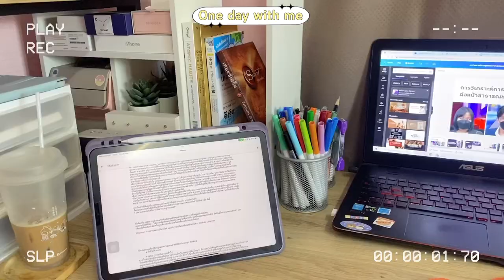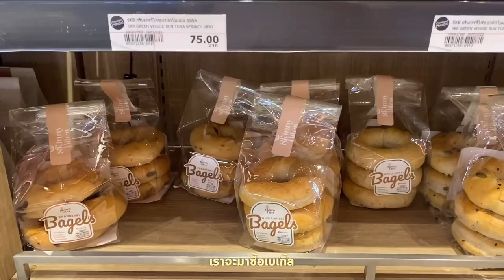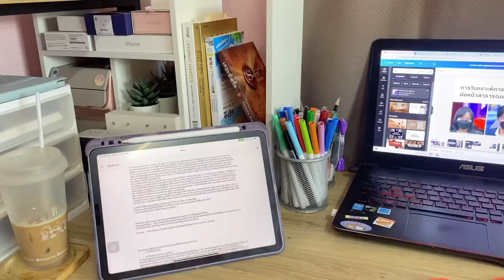One day with me 🧸🏫 | หนึ่งวันกับเด็กนิเทศจุฬาฯ ช่วงสอบMidterm ทำอะไรบ้าง?